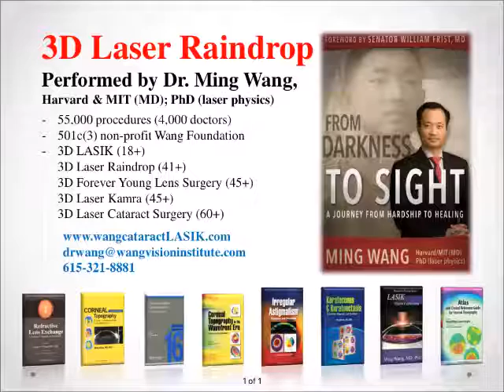Chris Cummins 3D Laser Raindrop done by Dr Ming Wang, Harvard & MIT MD; PhD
Mr. Chris Cummins had 3D Laser Raindrop done by Dr. Ming Wang, Harvard & MIT (MD, magna cum laude); PhD (laser physics)!!